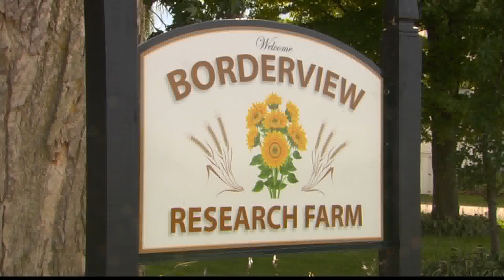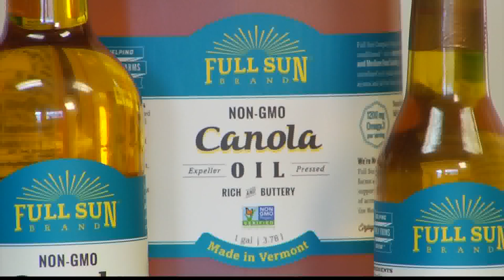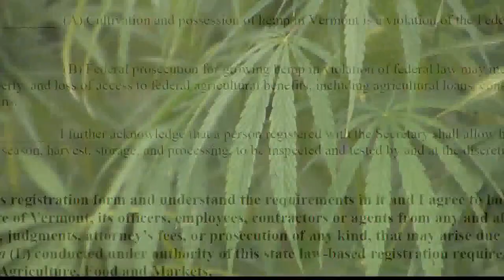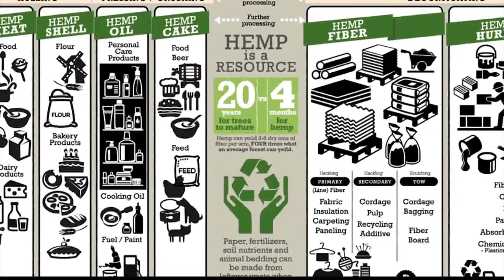8/11/17 Industrial Hemp: UVM Extension Research on 'Across The Fence'